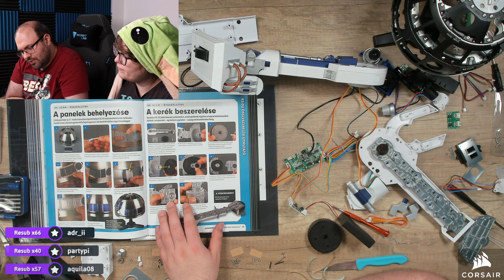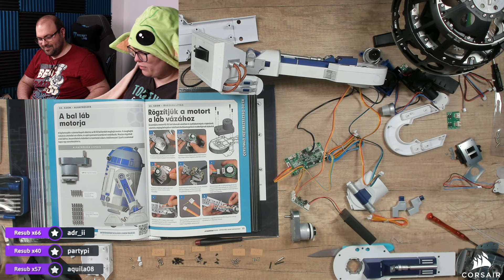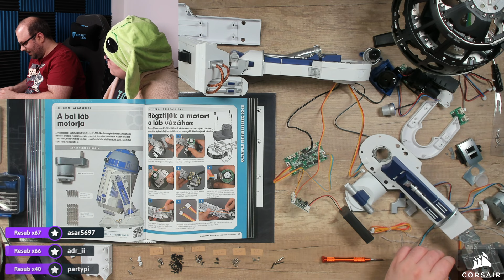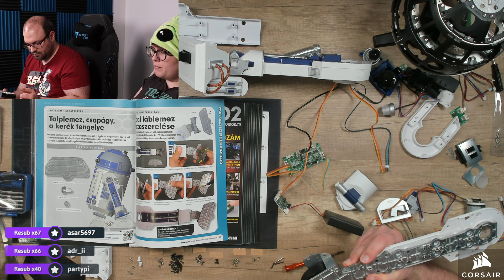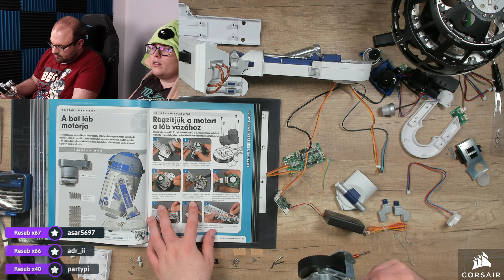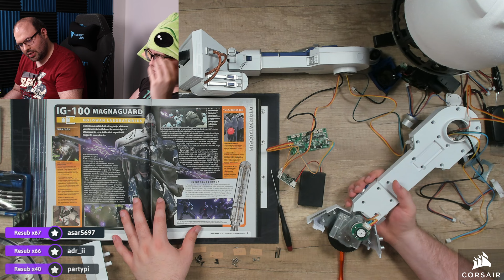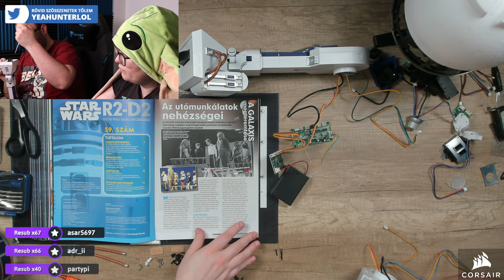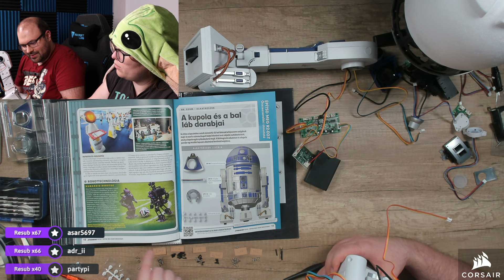⚡ Bal láb javítás és befejezés, kupola panelek | DeAgostini - R2D2 #16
Időbélyegek

00:00:00 - 54. rész
00:07:54 - 55. rész
01:25:37 - 56. rész
01:41:21 - 57. rész
02:08:59 - 58. rész
02:28:45 - 59. rész
02:47:11 - 60. rész
02:53:48 - Elköszönés